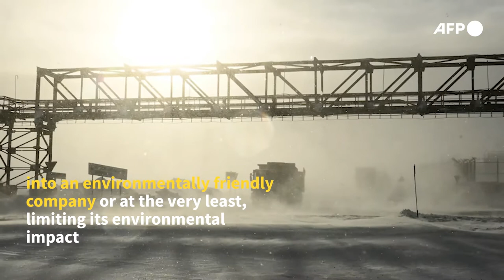PHOTO - In the Russian Arctic, a former metallurgical plant aims for green makeover | AFP